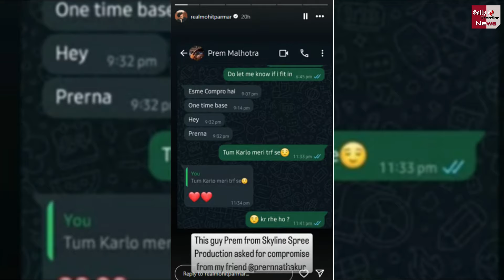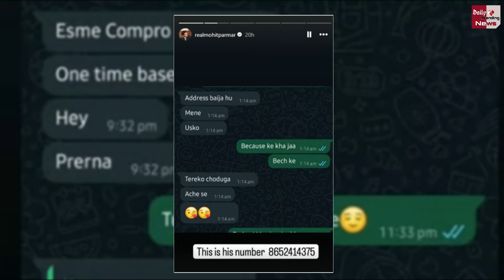Tv Actress Prernaa Thakur से काम के बदले की Casting Couch की मांग... WhatsApp Chat हुई वायरल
Mohit Parmar Shares Casting Couch Experience Of Tv Actress Prernaa Thhakurr | Mohit Parmar Exposes Casting Director For Asking His Tv Actress Friend To Sleep With Him | Mohit Parmar Shares Shocking Casting Couch Experience Of A Friend | Bollywood latest News And Updates

EDITOR ► POP